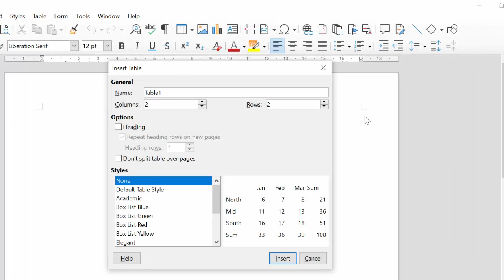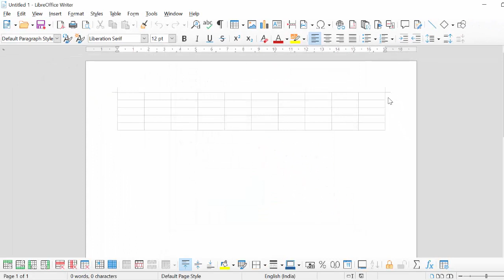Short cut key to insert Table in Word Processing@COMPUTEREXCELSOLUTION